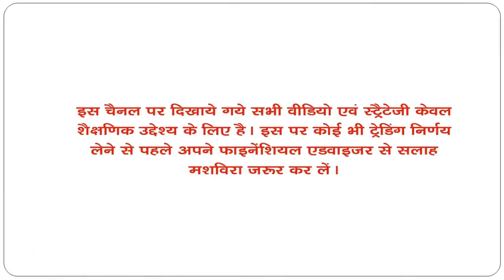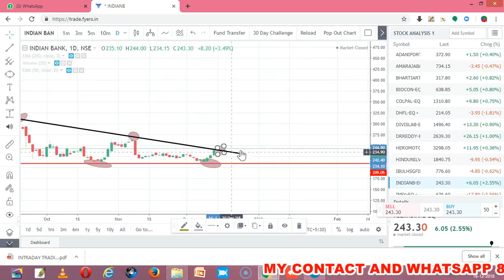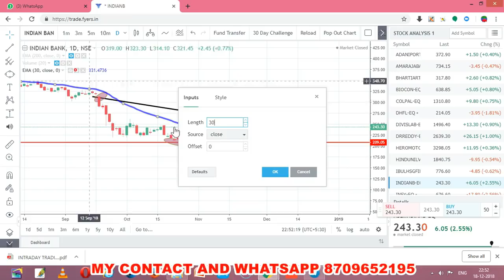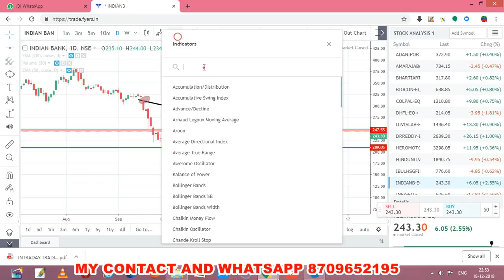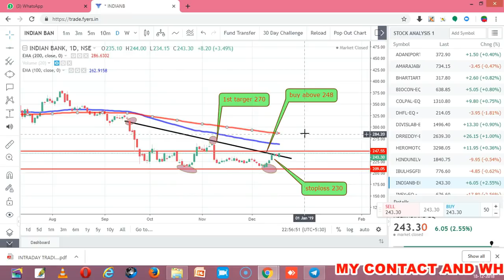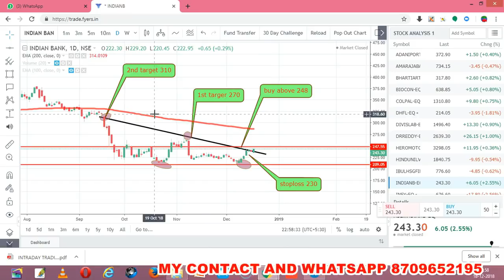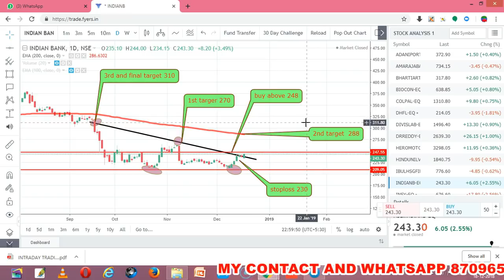SWING TRADING STOCKS FOR POSITIONAL TRADER